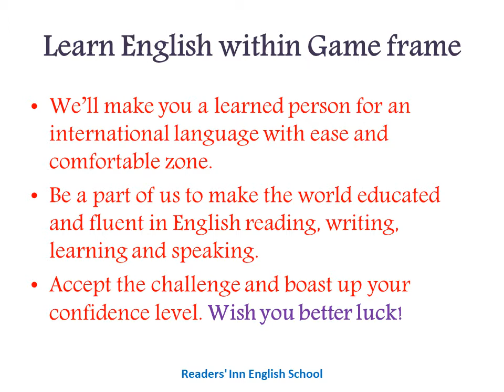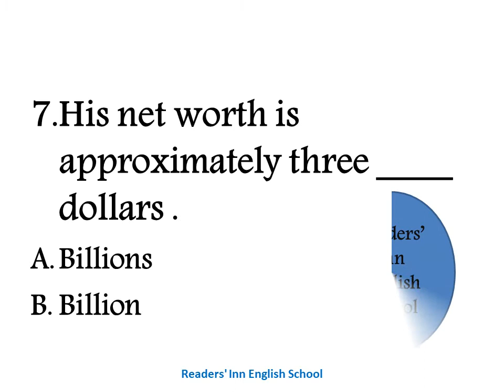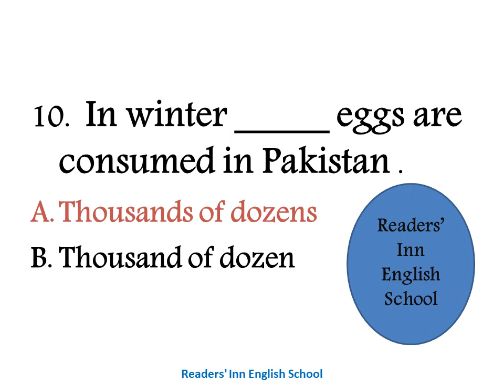Common errors in English grammar /daily usages/Error Detection and Correction Trick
Future perfect tense /future tense with examples /future perfect .
Future Continuous tense /future tense with examples /future continuous.
Future Indefinite tense / sentences of future indefinite /future indefinite tense examples
Present perfect tense /فعل حال تمام/present tense examples .
Present Continuous Tense/فعل حال جاری/present progressive tense examples.
present indefinite tense/فعل حال /present indefinite with examples ..

 1 present    2 past     3 past participle      4 present participle  .This video is to teach the viewers about infinitive and gerund .Learn English onlin. In this video we will learn that how to learn English Grammar in initial level to make better. This video will help learners to learn English in better  and  magical frame work.Correct use of verb .Function of verbs .What is an action word .How do you English MCQs .How much English is effective . Verbs uses are common in simple tenses , even in every kind of tenses verbs are used . In this video Verbs are commonly used by using verb's examples . Do you know simple present tense .why tenses are important in speaking ,reading and learning .Verb is a part of predicate in a sentence .Subject is the doer in any sentence .how many Helping Verbs there are in English .Teaching is used as present participle and gerund also .Past participle is also used as adjective or adverb . In this video i am going to teach how to use form of verbs properly .